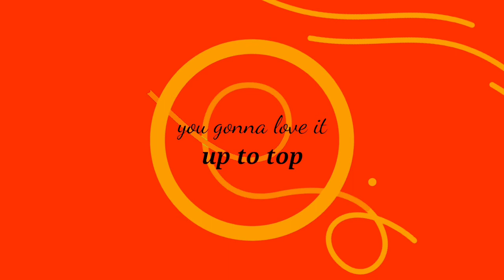FASHION SHOW BANGKOK SPRING SUMMER 2020